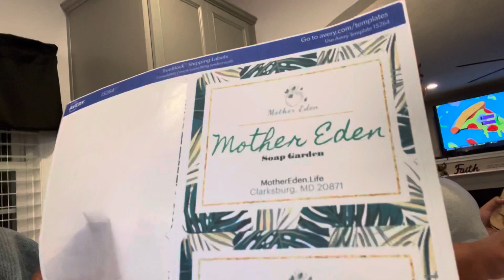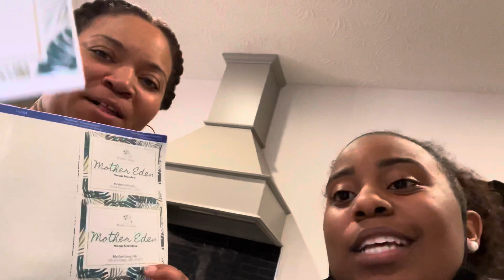Happy 60th Birthday Ganna!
DYMONEIMON IS  HERE!!